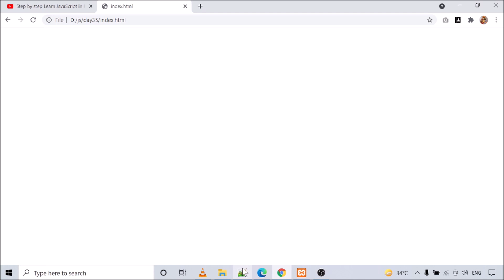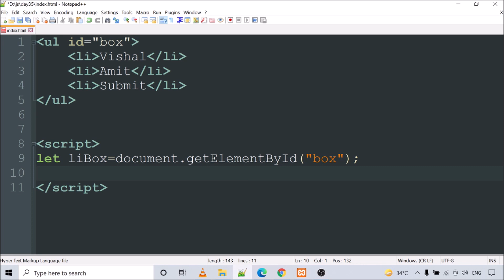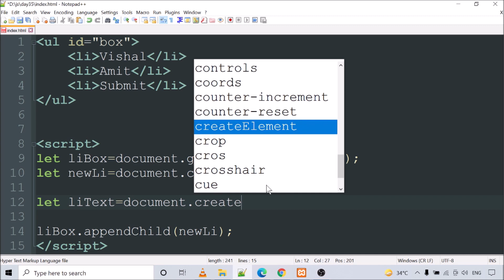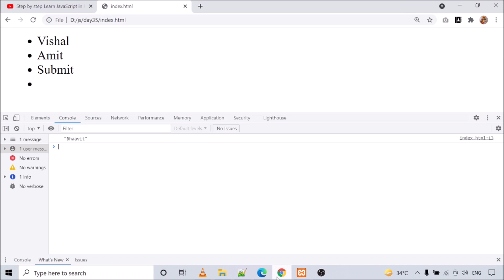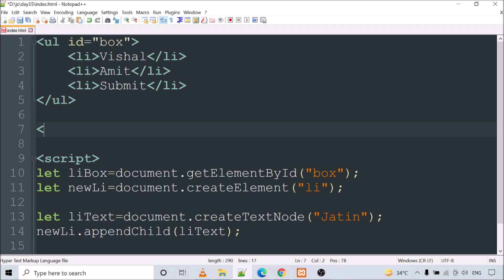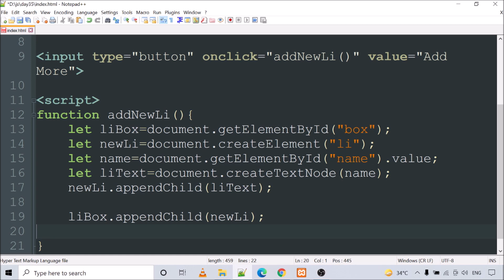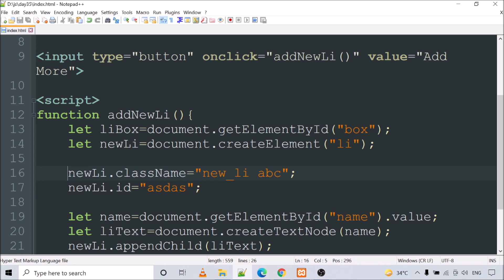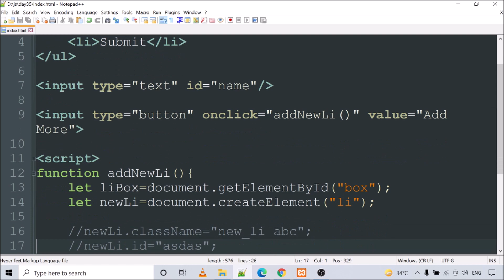Create and Append Elements | Step by step JavaScript in Hindi | Day35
Hello Friends, In this video, we will discuss the below methods.

1. createElement
2. createTextNode
3. appendChild
4. textContent